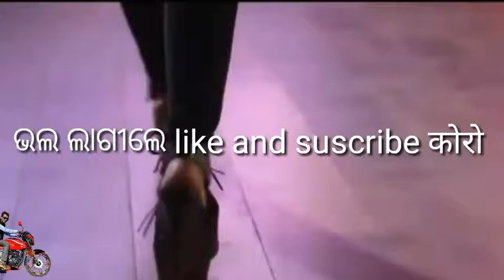koraputia desia geet